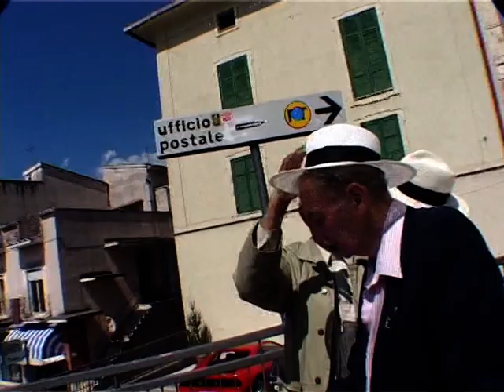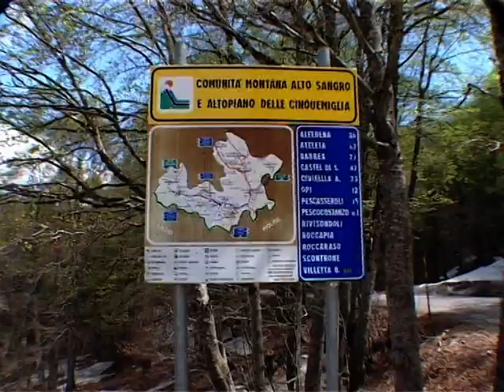Ray Bates' Return To Monte Cassino Italy Part 4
Ray Bates Returns to Italy after 60 years. Travelling around some of the places he went to as a soldier in the NZ engineers culminating in the 60th Commemoration of the battle for Mote Cassino.
accompanied by son and daughter in law Nigel and Sonya.